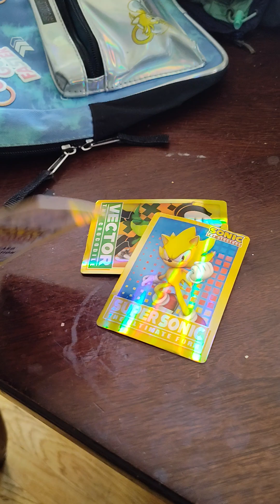sonic vs all (the bet part 4)